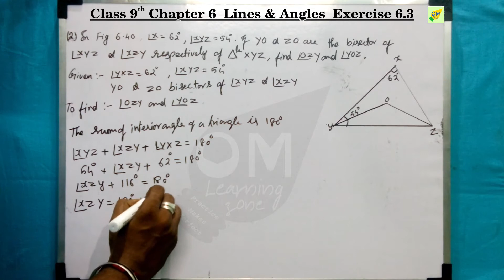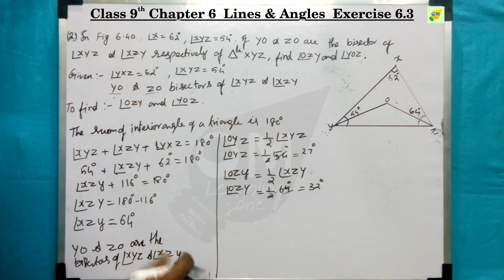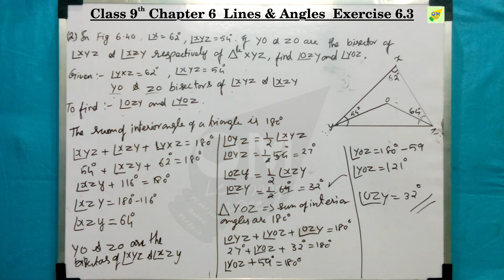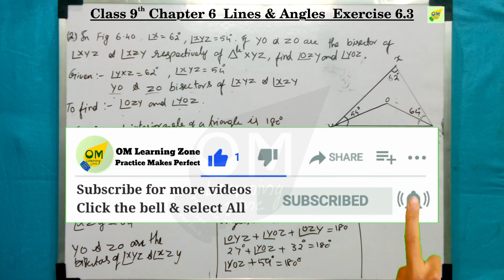CBSE 9th Maths | Chapter 6 | Lines & Angles | Exercise 6.3 | Qno 2 | In tamil